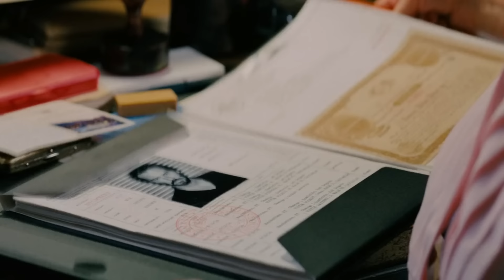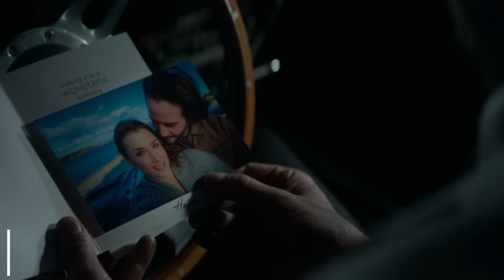High Table Origin - Secretive Supreme Organization That Controls All Assassins In John Wick Universe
High Table Origins – the ultra-powerful underworld organization in the John Wick universe!